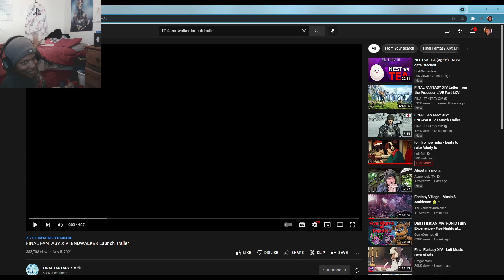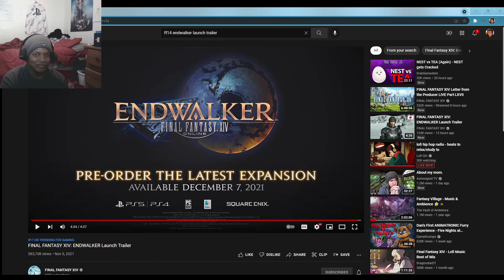Endwalker Launch Trailer Reaction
This was an awesome trailer.